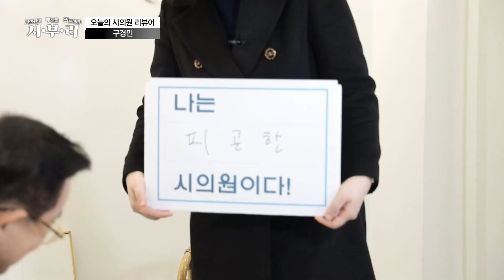시의원이 부산을 리뷰하다_구경민의원